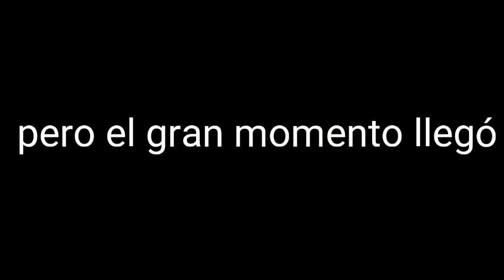RETO battle cap challenger con el JJRC H31 * Se masca la tragedia*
Muy buenas en este vídeo intentaremos el viralisimo reto de el bottle cap challenge. A ver si lo conseguimos.

Grupo de TELEGRAM♥️:Hobby dronero
En este grupo seremos los suscriptores o miembros que quieran pertenecer a una comunidad sana.

Has encontrado este video por casualidad y te gusta?